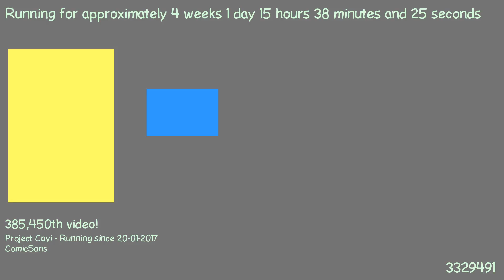1487511763 - Webdriver Cavi - F_0